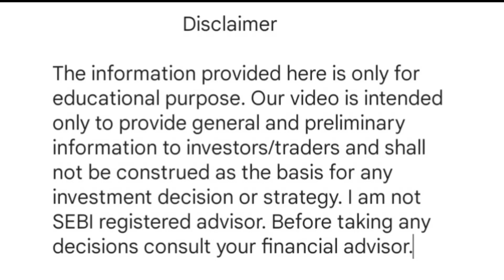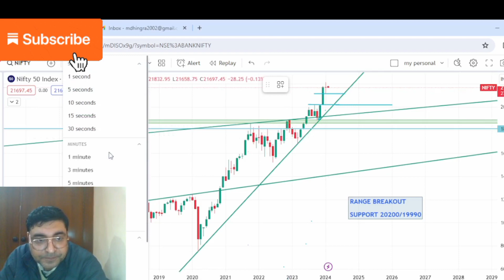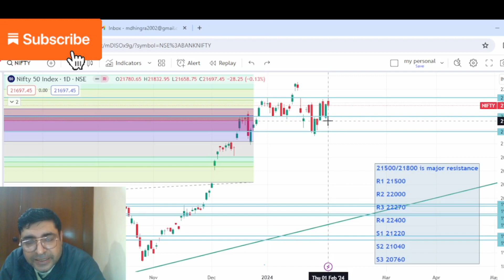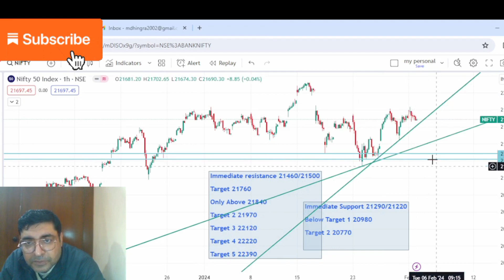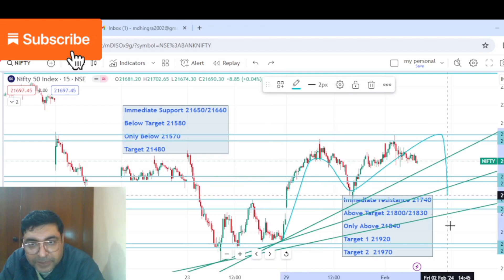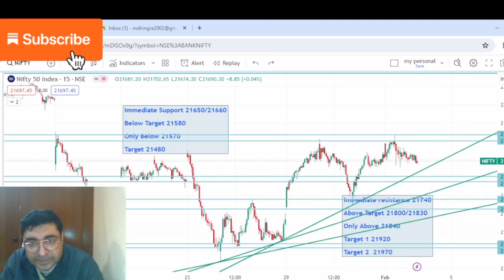Nifty Prediction For Tomorrow। Confidential Levels You Need To Know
Hi Friends stock trading is art and needs patience.

Vidoes on this channel will help you excel in this most difficult business of stock market trading

Your question

nifty prediction
2 feb nifty prediction
nifty prediction for tomorrow 2 feb 2024
nity prediction channel
nifty live
bank nifty
nifty
nifty today
nifty tomorrow
nifty 50
nifty
nifty analysis
stocks analysis
stock analysis
market tomorrow
tomorrow market
nifty chart
stock prediction
nitin bhatia
ghanshyam tech